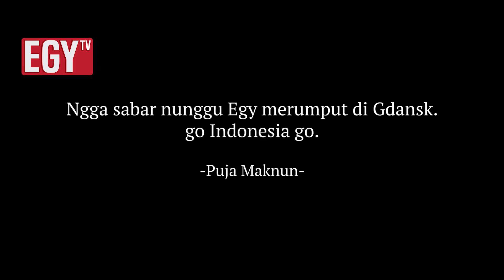Episode 5 Harapan Indonesia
Video ini perjalanan saya waktu pertama kali kontrak di Klub Lechai Gdansk. Orangtua dan banyak yg mensupport saya dari berbagai macam dan banyak orang yg telah berjasa kepada saya dan saya tidak pernah melupakan itu
Enjoy untuk videonya semoga suka 🤗

EGYTV